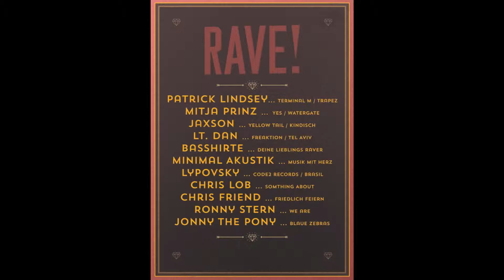LYPOVSKY@RAVE_CLUB_MAGDALENA_BERLIN_PT2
2013 SEPTEMBER, 21